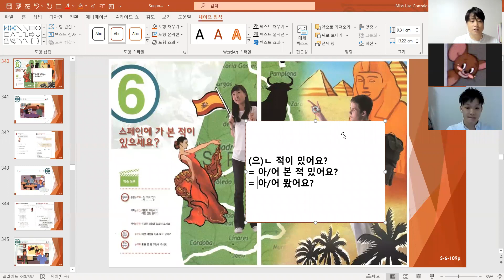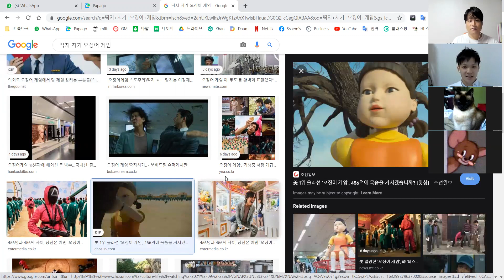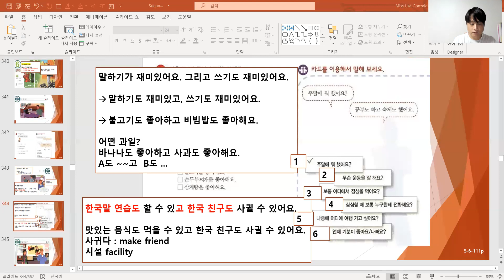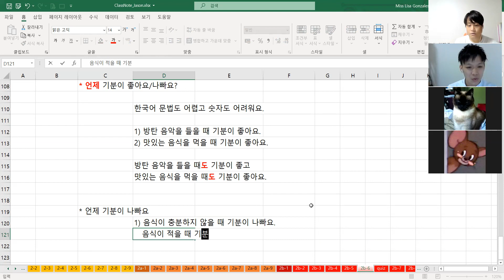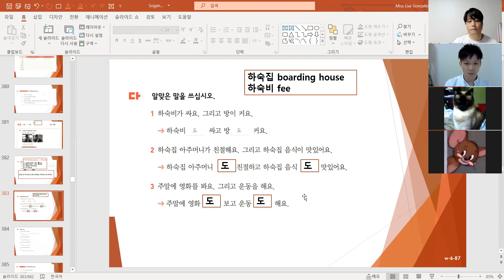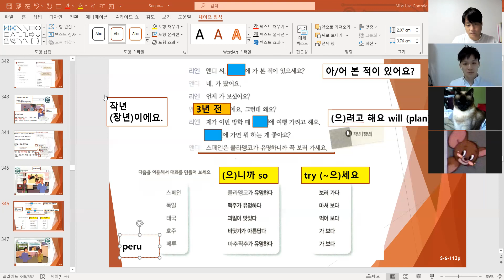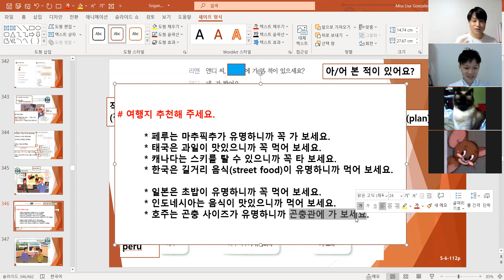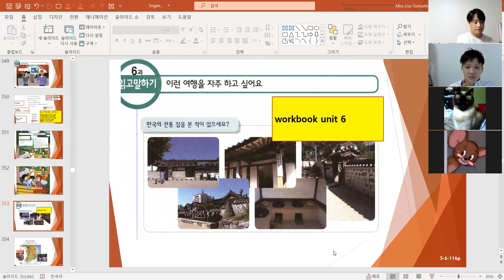sogangkorean2b unit6 111~114page 210929 한국어 / Korean language online class